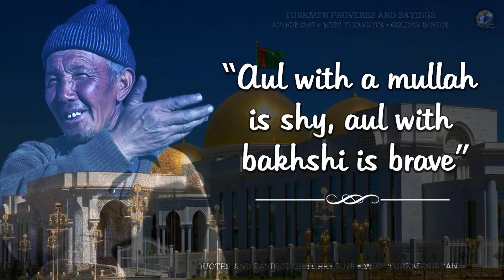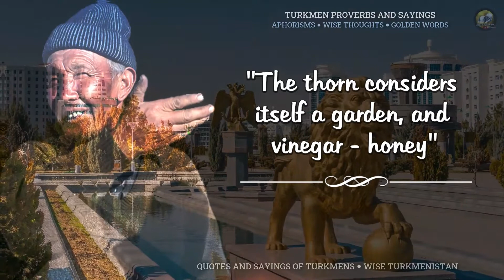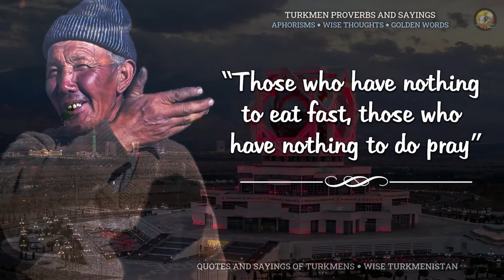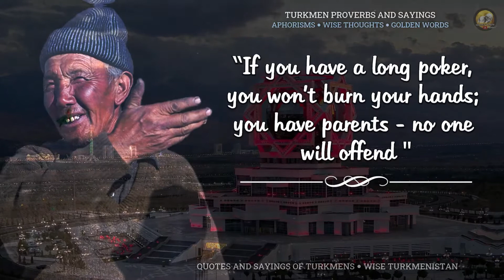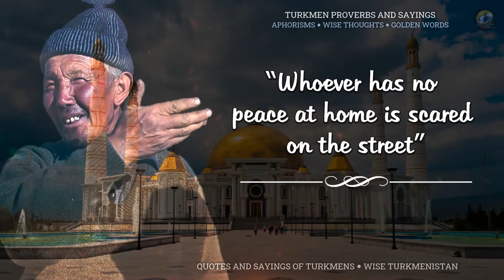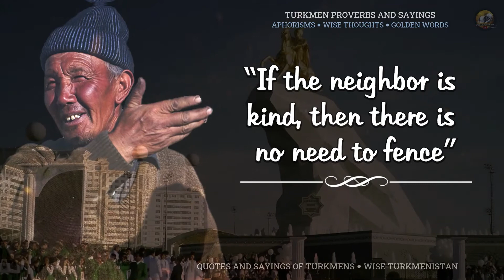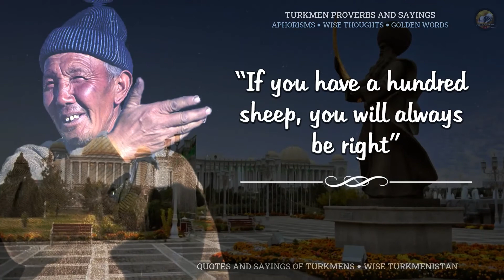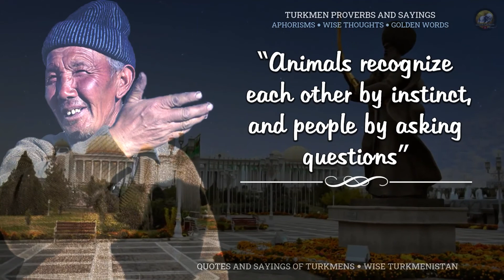Turkmen Proverbs And Sayings, Quotes And Sayings Of Turkmens Wise Turkmenistan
Turkmen proverbs and sayings are the wisdom of the Turkmen people, reflected in short but well-aimed statements and wise expressions.
Turkmens are a Turkic people who make up the main population of Turkmenistan, and also traditionally live in Afghanistan and northeast Iran.
They speak the Turkmen language of the Oguz subgroup of the Turkic languages. Religion traditionally Sunni Muslim
Turkmen quotes, proverbs, sayings, sayings and wise thoughts are endowed with the deepest meaning. Everyone should know these golden words of the Turkmen people, because they are relevant to this day.

What is your favorite quote from this video?
We are in other places:
🔴 Put your finger Up or Down - it's up to you!
♥ If you like our videos, then put a Like. If not, then please write in the comments - what's wrong and why you don't like it. We will be very grateful.

💝 And also, we wish that each of our subscribers will always be lucky in life, comfort and peace reigned in the house, health will always be strong, and the wallet will never be empty!
AND IT WILL BE SO!
Maybe you also searched on YouTube for something similar from the phrases below?